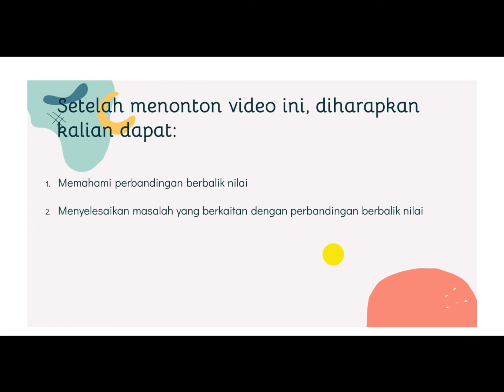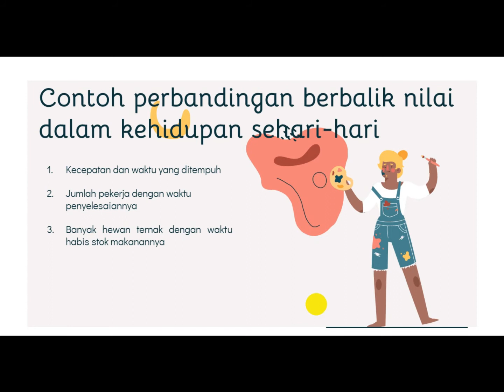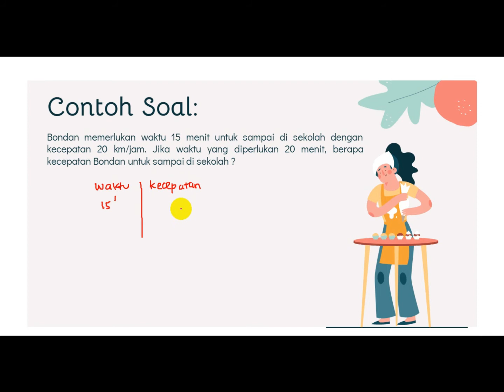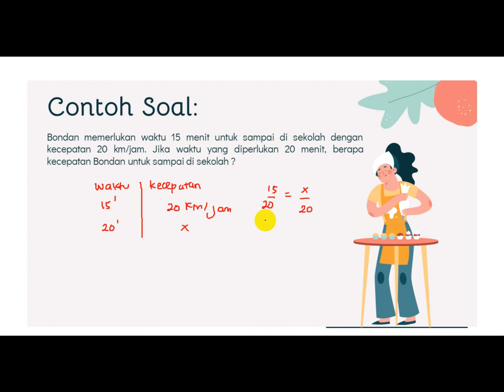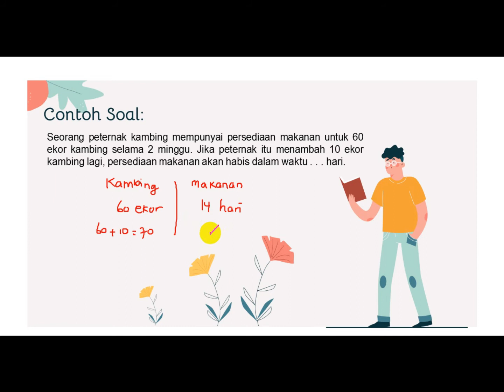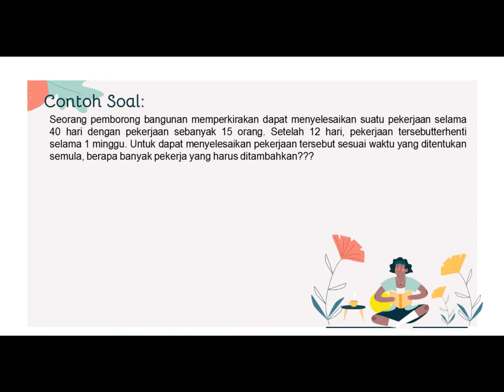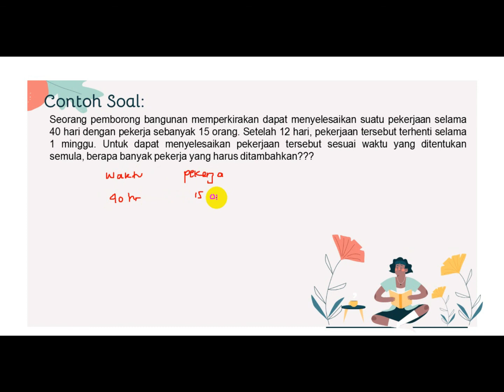Perbandingan Berbalik Nilai//kelas 7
Assalammu'alaykum wr.wb
Apa Kabar anak anak? semoga selalu sehat dan tetap semangat belajar dari rumah..
Berikut adalah video pembelajaran mengenai perbandingan berbalik nilai kelas 7..
silahkan disimak dan dipahami

Terimakasih
Salam Math